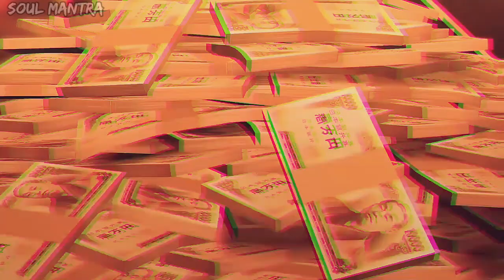𝙔𝙖𝙠𝙪𝙯𝙖 𝙕𝙚𝙧𝙤 - 𝙍𝙚𝙞𝙜𝙣 / 𝙎𝙡𝙤𝙬𝙚𝙙 𝙍𝙚𝙫𝙚𝙧𝙗 👹🔪🎵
👹🔪 • REIGN IN MY BLOOD • 💮💜

Я слышал, как в полночь кто-то кричал в темноту
Собираюсь выбрать кого-нибудь, кто нанесет удар в спину, повернув колесо.
Я знаю, что эта эпоха не будет иметь смысла.
 ХЛОПНУТЬ! ХЛОПНУТЬ!
Вышел пистолет, но вы знаете, что шоу должно продолжаться!
Некогда терять
Так что я найду свой путь
 Некогда терять
 Прежде чем кто-либо другой...
Я катаюсь в стопках и стопках купюр Слушай, мне плевать на то, что ты говоришь.
 Я знаю, что мы так неуклюжи в образе жизни
ХЛОПНУТЬ! ХЛОПНУТЬ!
выстрелил, но вы знаете, что шоу должно продолжаться! Некогда терять
Некогда терять
Я бы боролся за свою веру Я бы смягчил твое горе
Я бы защитил
свою драгоценную
Я бы достиг вершины
Я бы боролся за свою веру
 Я бы смягчил твое горе
Я пойду в обещанное место

真夜中に誰かが暗闇の中で叫んでいるのを聞いた 私は車輪を回して私を後ろに刺す人を選ぶつもりです。 私はこの時代が意味をなさないことを知っています。 スラム！ スラム！ 銃が出てきたが、あなたはショーが上に行かなければならない知っている！ 失う時間がないので、私は私の方法を見つけることができます 失う時間がないので、私は私の方法を見つけることができます 他の誰よりも前に。.. 私はスタックと請求書のスタックで圧延しています お前の言うことはどうでもいい 私たちはライフスタイルがとても不器用であることを知っています スラム！ スラム！ ショットが、あなたはショーが上に行かなければならない知っています！ 失う時間がないので、私は私の方法を見つけることができます 失う時間がないので、私は私の方法を見つけることができます 私は私の信仰のために戦うだろう 私はあなたの悲しみを和らげるだろう 私は私の貴重なを守るだろう 私はトップに達していただろう 私は私の信仰のために戦うだろう 私はあなたの悲しみを和らげるだろう 私はトップに達していただろう 私は約束の場所に行きます

 I heard in midnight someone screamed into the dark
Gonna choose some one to backstab by a spin of the wheel
I know that, this era is gonna make no sense
BANG! BANG! Went the gun but you know the show must go on!

No time to lose　So I’ll find my path
Before anyone else...

I am rolling in piles and piles of bills
Listen up, I don’t give a fxxk boy what you say
I know we’re so clumsy with way of life

I would fight for my belief
I would temper your grief
I would defend my precious
I would reach to the top

I’d go to the promised place